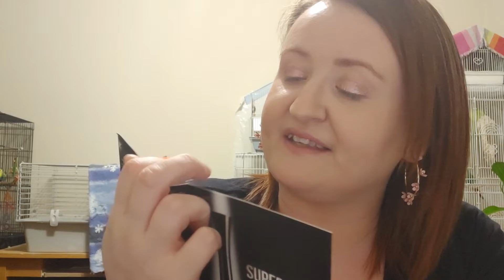Ipsy Mystery Bags March 2022 Pt. 2